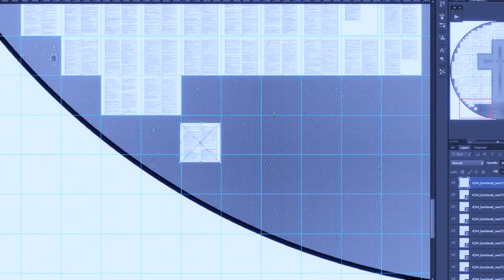How is Nano-Engraved Jewelry Made? (D02)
The Sarah Jewelry Process starts with a 5 Giga Pixel image, 1,000 times larger than a typical camera photo. It is processed in a cleanroom with quality worthy of an Intel type microchip. Being able to have the entire Bible with you at all times close to your heart is meaningful and provides comfort and connection.